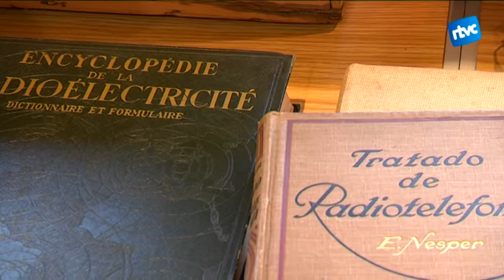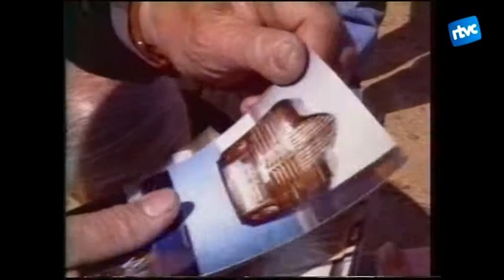49 anys de jornades de mercadeig i subhasta de ràdios antigues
L'ACAR, Associació Cultural Amics de la Ràdio, és el nexe d'unió de la majoria d'afeccionats catalans al món de les ràdios antigues. Enguany es compleixen 49 anys des que van organitzar la primera Fira de ràdios antigues a Cardedeu. El Parc Pompeu Fabra s'ha convertit en l'espai de tanteig entre compradors i venedors.